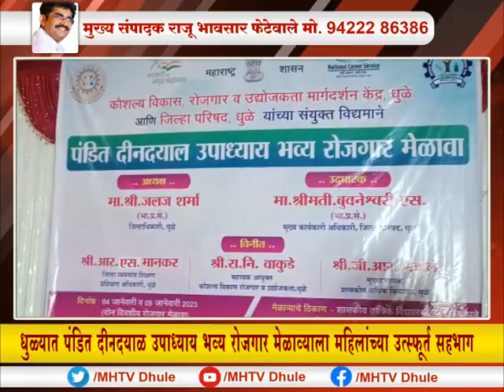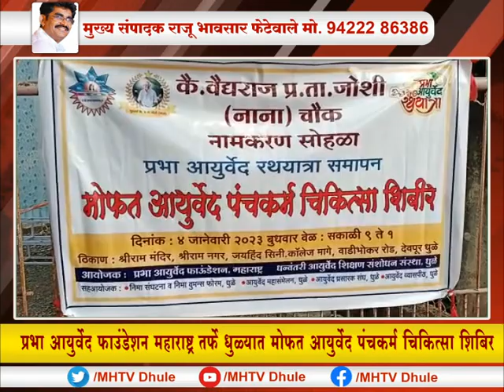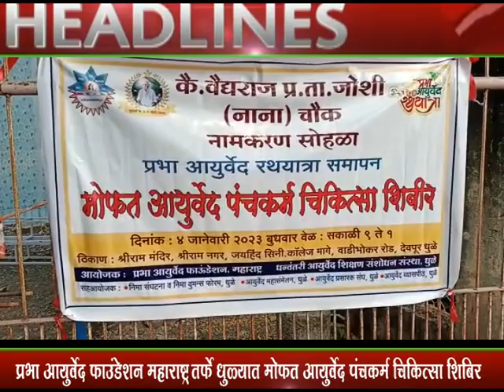MH TV News 04 Jan 2023